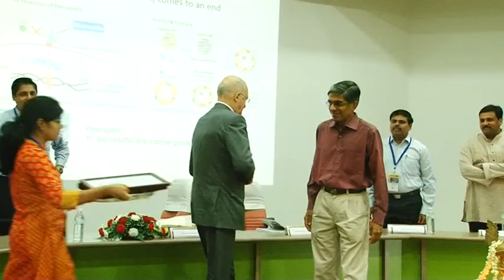Prof. Dr. Axel Ullrich - CRRT International Cancer Research Award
Cancer Research and Relief Trust is committed to research in cancer biology and acknowledges the outstanding contribution of scientists in this field.
The 1st CRRT International Cancer Research Award, was presented during the Inaugural function of Cancercon2014 to Prof. Dr. Axel Ullrich - Director of Max Planck Institute of Biochemistry, Martinsried, for his distinguished contribution towards Advances in Cancer Treatment.
Dr.Ravi Kannan, Surgical Oncologist and Director, Cachar Cancer Centre reads the Citation